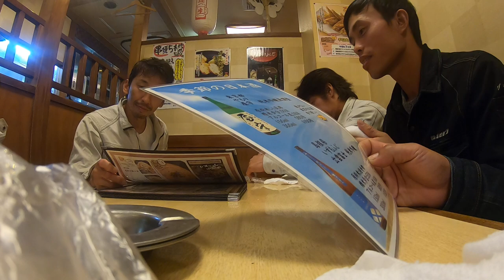japan food 8,PUBLIC DOMAIN ,FREE VIDEO 4K,Video clip full Hd.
This channel is PUBLIC DOMAIN, free all video and video clip 4k, Hd 1080.but Creeative Commons plss. japan food